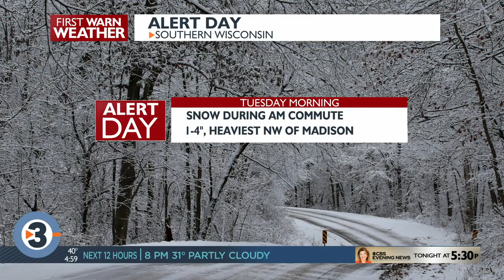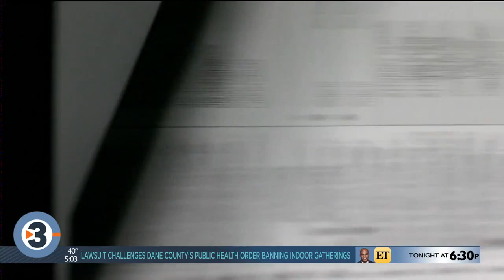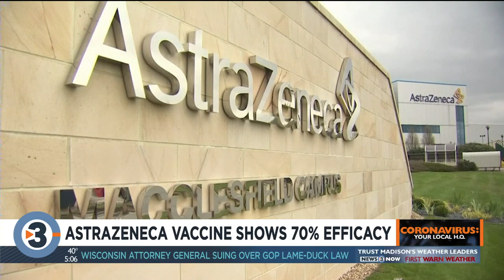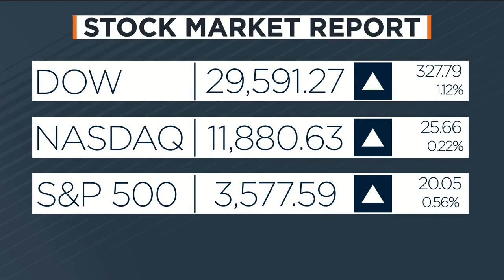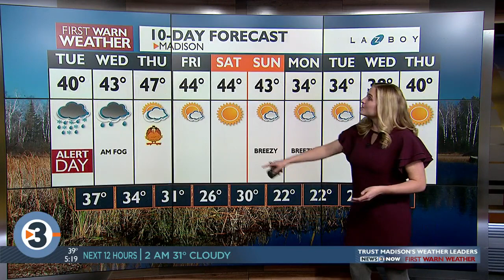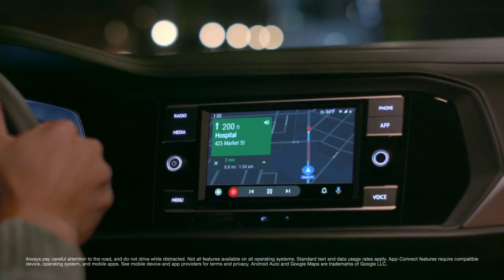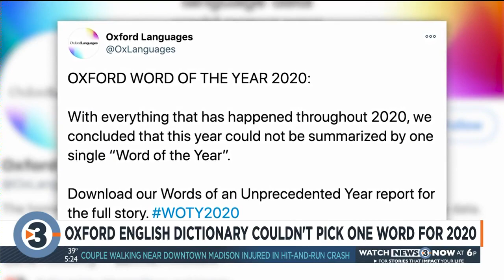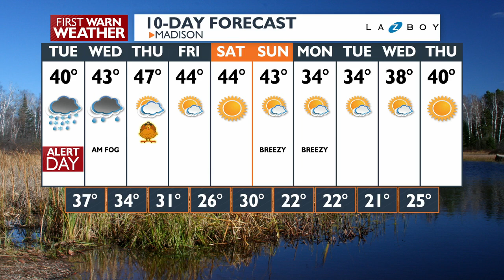News 3 at 5: Nov. 23, 2020